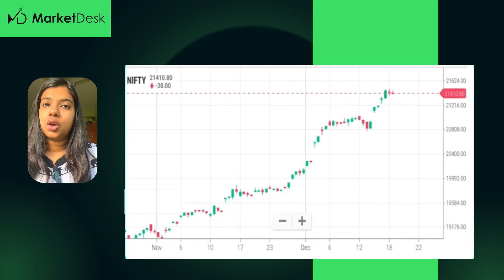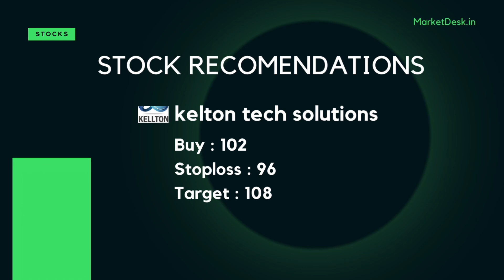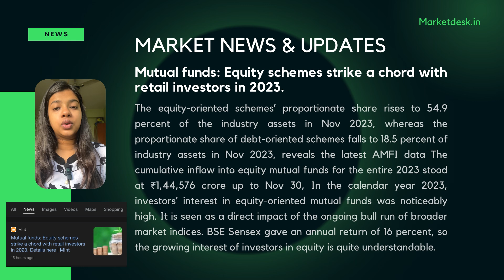Stocks to Buy or Sell Today in Share Market: Sensex & Nifty Market Outlook | Market Desk